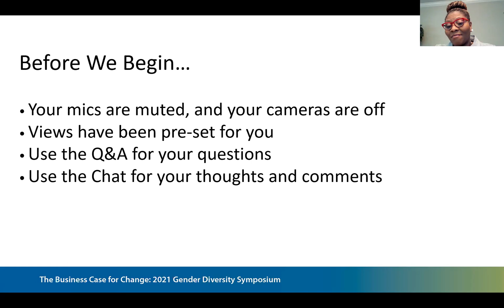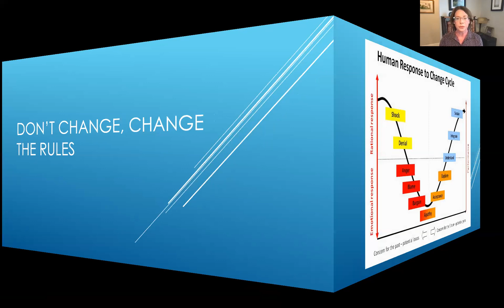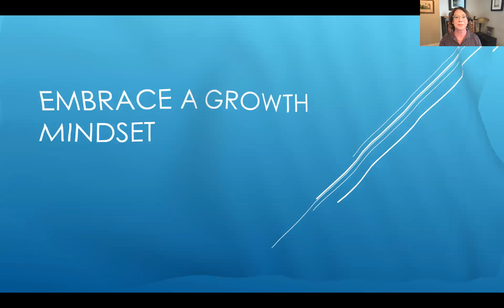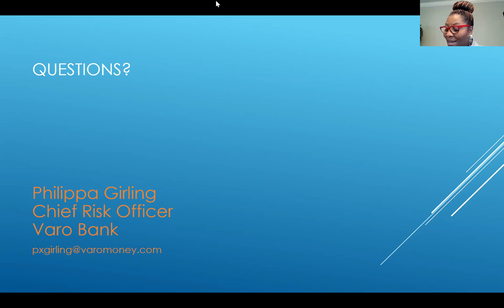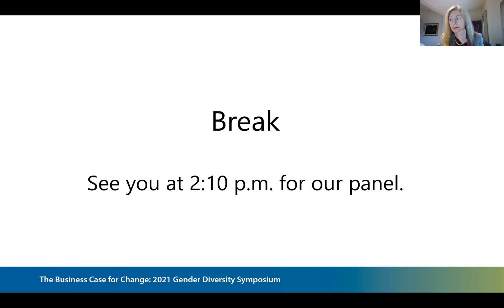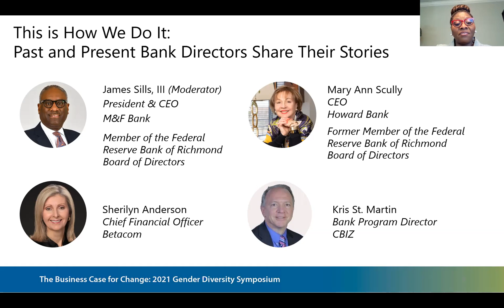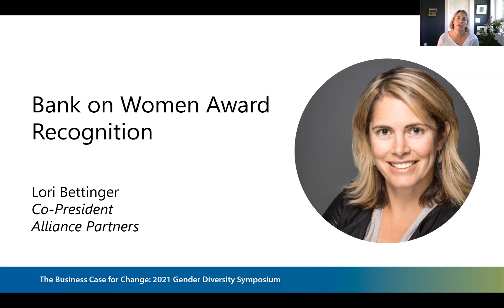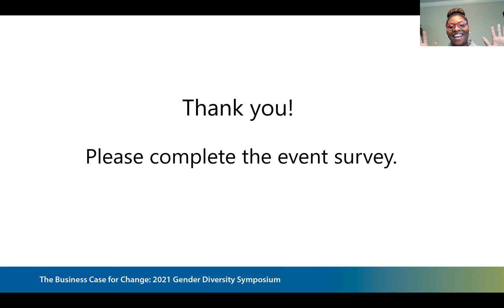Women in Banking Conference 2021: The Business Case for Change - Day 3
The third and final day of The Business Case for Change: Gender Diversity and Leadership in the Boardroom and C-suite symposium features welcome remarks from Nancy Foster, CEO of the Risk Management Association, and a keynote from Philippa Girling, Chief Risk Officer at Varo Bank. Following that, watch a panel where past and present bank directors share their stories.